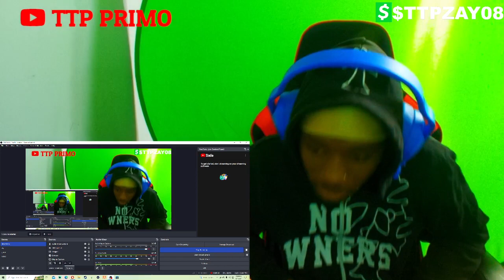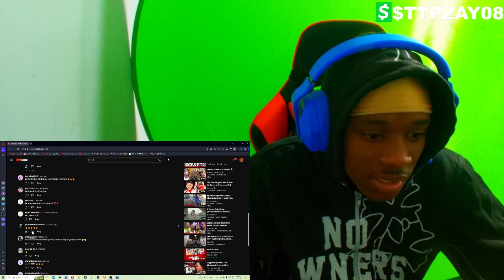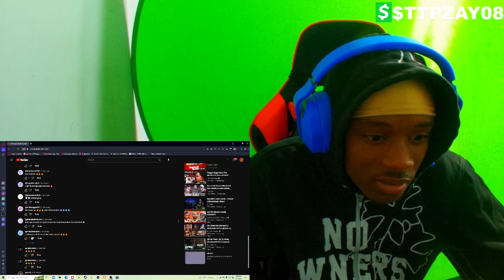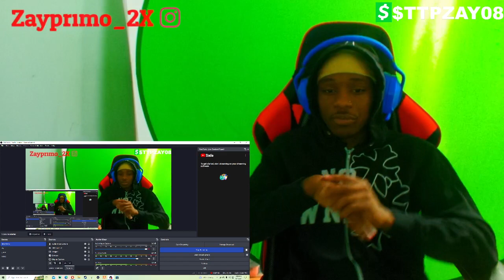This Lil Kid is Better Than Most Rappers!! Baby Gee ft. Rivtwer AJ - Politics (reaction)